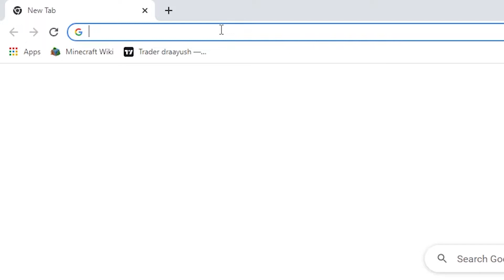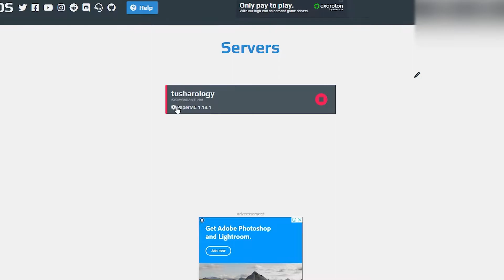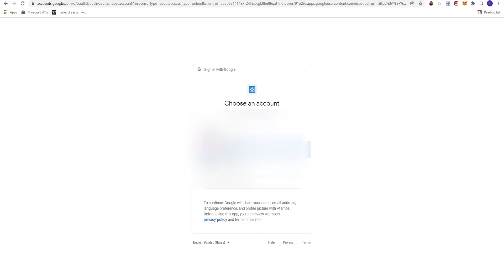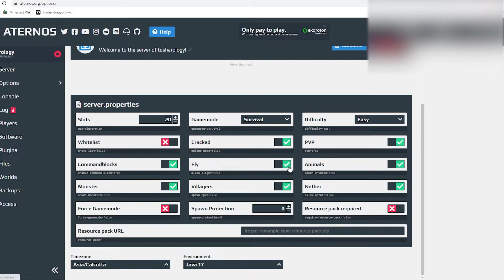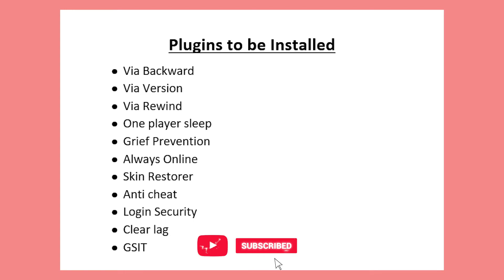How To Make Minecraft Server In 2025 | Free Of Cost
📢 Become a gamespia Channel Member to support gamespia and get exclusive perks.

Your support helps gamespia grow and reach more gaming enthusiasts.

📢 About Me ► My name is Tushar Kumar, and I am from Jharkhand. I completed my bachelor’s degree in Electronics Engineering and now I am pursuing YouTube full-time, focusing on gamespia. On this channel, I make all types of gaming videos, bringing you the best of gamespia content.

Thanks for reading and for being part of the gamespia community! Your support means everything to gamespia❤️